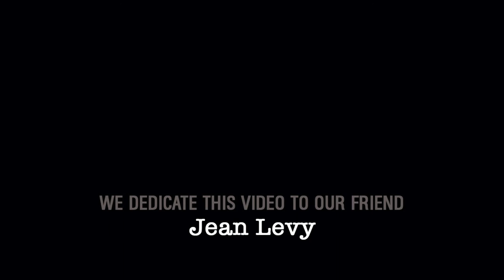THE PAX & FRIENDS - ''Life Is Rollin' Over Me'' (written by Dirk Ballarin)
Band:
Dirk Ballarin - vocals, guitars
Erik Schermaul - guitars
Julia Schmidt - fretless bass
Steve Cirkvencic - guitar (Nashville, USA)
Christian Lampe - drums
Stefanie Deisler - backing vocals
Tina Dupont - backling vocals
Anja Kränzel - clarinet
"Bernhard ''Bernado'' Czezior - guitar

ISRC-Code: DE-XQ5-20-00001- THE PAX - LIFE IS ROLLIN' OVER ME - Dirk Ballarin (K/T)
Label-Code: 86255 - Ballarin Music